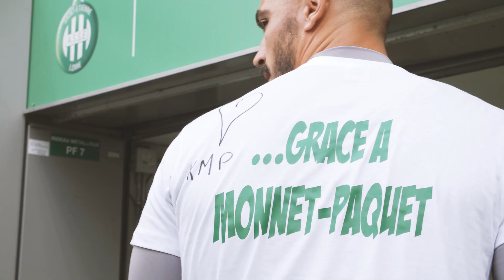ASSE 2-2 Amiens : le film du match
Avec quatre buts inscrits et des rebondissements, le match des Verts contre Amiens a été fort en émotions. Replongez au coeur de la rencontre et vivez les revirements de situation comme si vous y étiez.